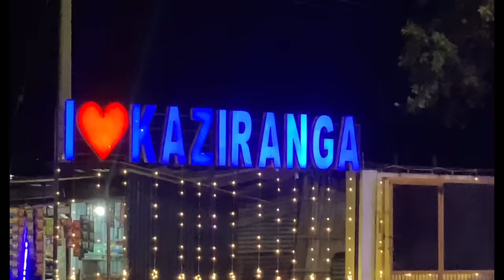JEEP SAFARI,KAZIRANGA NATIONAL PARK…